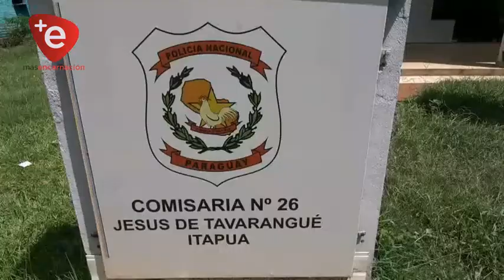MOTOCICLISTA PIERDE LA VIDA EN ACCIDENTE EN JESÚS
El hecho ocurrió en el distrito de Jesús de Tavarangue, la víctima es una persona de sexo masculino, cuya identidad fue confirmada como
Alcides César Calderón González de 45 años de edad, el mismo se encontraba a bordo de la motocicleta de la marca STAR  SK 150 cc, color azul, sin chapa.

El Dr. Pablo Krummel, forense de turno diagnosticó como causa de muerte Traumatismo de Cráneo Encefálico, por lo que se presume que el motociclista perdió el control y cayó al costado del camino, de cuyas consecuencias perdió la vida en el lugar.